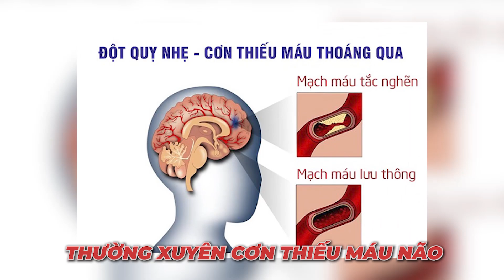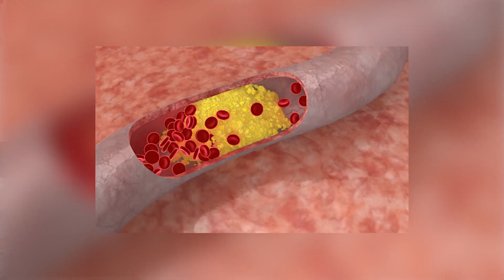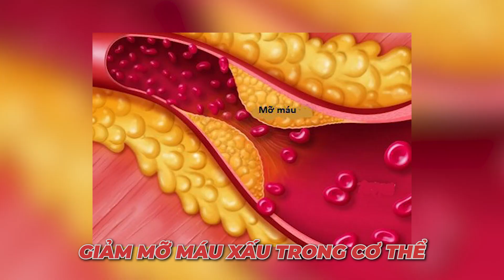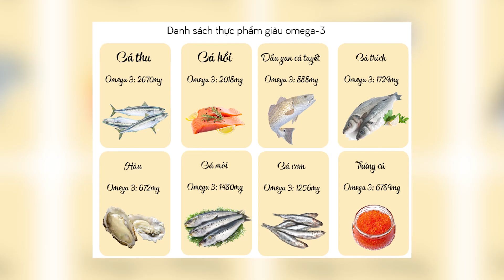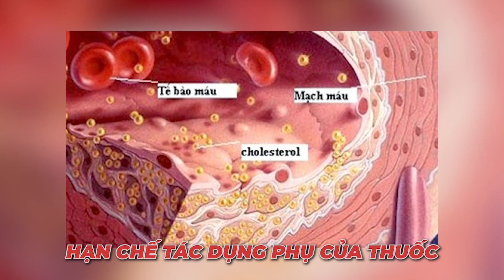8 Sai Lầm Trong Điều Trị Mỡ Máu Khiến Bệnh Mãi Không Khỏi | Bác Sĩ Trần Minh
8 Sai Lầm Trong Điều Trị Mỡ Máu Khiến Bệnh Mãi Không Khỏi | Bác Sĩ Trần Minh
Chỉ số mỡ máu là một trong những chỉ số sức khỏe quan trọng. Bởi mỡ máu là thành phần quan trọng của máu cũng như mọi hoạt động sống của cơ thể. Mỡ máu cần duy trì ở mức ổn định trong máu để các cơ quan cần thiết trong cơ thể sử dụng, giúp tổng hợp hormone, bảo vệ tế bào, đảm bảo cơ thể phát triển và hoạt động bình thường. Vậy mỡ máu bao nhiêu là nguy hiểm? mỡ máu cao có nguy hiểm không? mỡ máu cao nên ăn uống như thế nào? mỡ máu cao kiêng gì?
Trong video hôm nay Bác Sĩ Trần Minh sẽ chia sẻ với mọi người 8 sai lầm trong điều trị mỡ máu khiến bệnh mãi không khỏi. Hãy cùng Bác Sĩ Trần Minh theo dõi hết video hôm nay nhé!

8 Sai Lầm Trong Điều Trị Mỡ Máu Khiến Bệnh Mãi Không Khỏi | Bác Sĩ Trần Minh
0:00 8 Sai Lầm Trong Điều Trị Mỡ Máu Khiến Bệnh Mãi Không Khỏi
0:10 không điều trị mỡ máu khi không cao
1:00 ngưng điều trị khi mỡ máu vừa hạ
1:30 không thường xuyên kiểm tra mỡ máu
2:15 thích gì ăn nấy
3:00 kiêng khem quá mức
4:10 lười vận động
4:50 thiếu kiên trì trong việc điều trị
5:25 chỉ uống omega 3